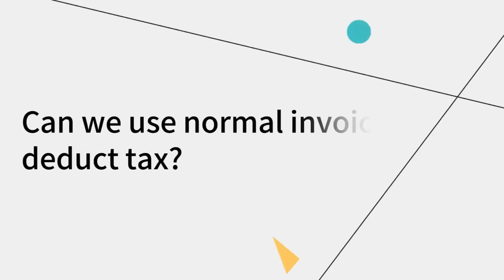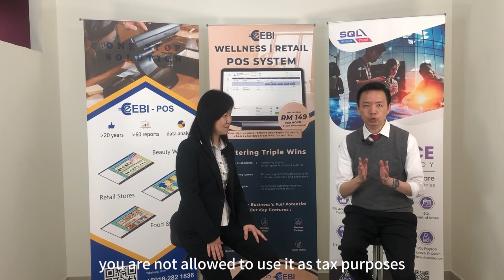When to Get e-Invoice from Merchant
Bryan Cheong & EBI Software-eInvoice Q&A

SQL Accounting Software | SQL Payroll Software | SQL e-Invoice Discussion Forum